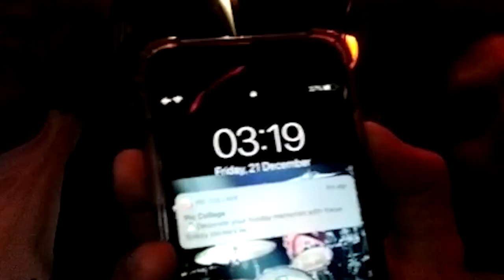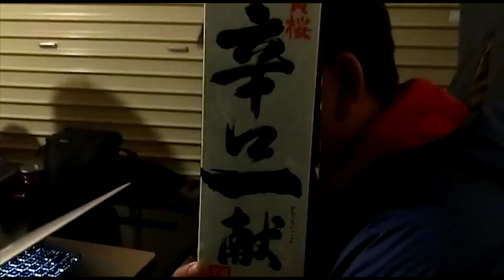Keisey - Road Trip (Official Unofficial Video) + Japan 2018 Vlog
In support of our GET A LOOK AT YOUR LIFE EP that was released in September 2018, we're so grateful and blessed to be able to travel to Japan to play 5 back to back shows from December 20-25th. We couldn't have done this without the love and support from our friends and families, and most definitely from our beloved tour manager, Saori Inagaki.

We were in Japan for 10 days, but unfortunately we were having too much fun to be documenting most of our time there on video. Here, you will find the most decent and most uncensored videos of our time in Japan, 2018.

We'd like to thank everyone that came out to see us despite your busy schedules during this festive season, and the bands that were nothing but welcoming and warm to us - thank you from the bottom of our hearts. Also to the friends and family that we've made during our Japan visit, and all the help you guys have given us throughout.

Special shout out to Saori Inagaki, Budy Pratama, Tristan Caguiat, and Marla. Thank you for making our Japan visit a beautiful one.